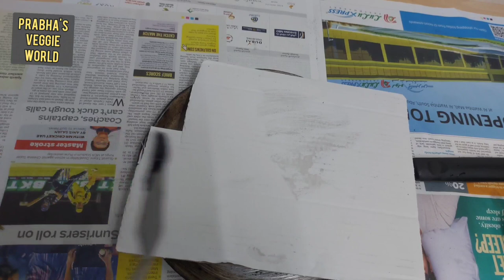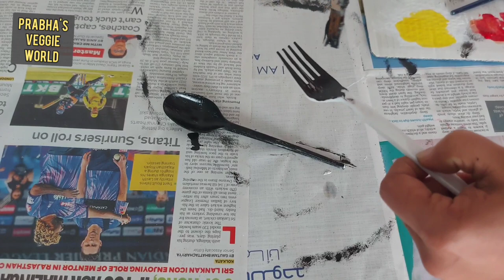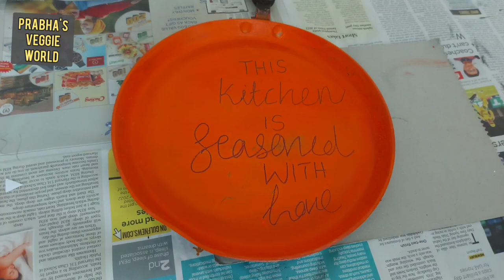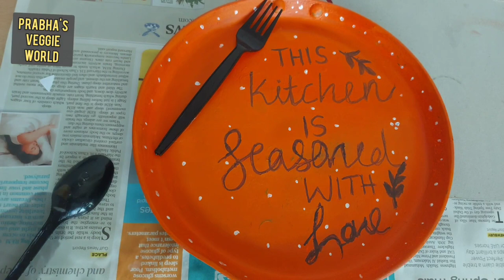പഴയ നോൺസ്റ്റിക്ക് പാൻ ഇനി കളയല്ലേ | DIY old non stick pan make over | Amazing idea with old pans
പഴയ നോൺസ്റ്റിക്ക് പാൻ ഇനി കളയല്ലേ | DIY old non stick pan make over |. Amazing idea with old pans @PRABHASVEGGIEWORLD

 Things  used for this DIY

Acrylic colours  : Black,white, yellow ,red
old pan
Sponge,brush

Do Not Throw Away Old Frying Pan |Home Decor DIY with old Frying Pan |Fry pan Makeover
DIY Kitchen Decor | Up cycle old frying pan| Kitchen wall decor |How to decorate old pan| Home decor | Home Decor DIY With Old Pan/tawa|kitchen wall decor|how to|decorate old pans|Recycle old pan|Reuse |
Home Decor DIY with old frying pan  | How to Reuse  old frying pan | Frying Pan Makeover
AMAZING IDEAS TO DECORATE YOUR KITCHEN + DIY IDEAS + BUDGET FRIENDLY / RENTAL KITCHEN MAKEOVER | How To Upcycle A Old Frying Pan DIY | Revamp An Old Frying Pan

what to do with old pots and pans uk
what to do with old non stick pans
repurpose pans
what to do with old baking pans
old metal pots
repurpose baking pan
how to reuse non stick pans
repurposed frying pan
what can i do with old pots and pans
craft ideas for old pots and pans
old frying pan uses
what to do with old pots and pans
repurpose cooking pots
uses for old bread pans
revamp an old frying pan
decoupage
decoupage
backpacking frying pan
repurposed frying pan
bushcraft frying pan
creative uses for old frying pans
repurpose cooking pots
one egg wonder backpacking
repurpose old pots and pans
repurpose cooking pots
what to do with old cake pans
repurpose cast iron skillet
repurposed frying pan
repurpose cooking pots
old cooking pots
old pans
repurposed frying pan
repurpose old pots
repurpose cooking pots
How to decorate old pans |Decoupage old pans| Kitchen decor